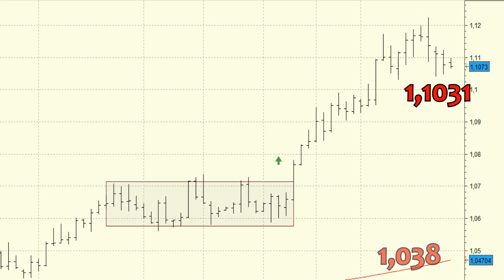Análisis técnico USD/CAD: todo nos hace pensar en la continuación de las subidas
A corto plazo el primer nivel de soporte se encuentra en los 1,1031. El abandono de este nivel de demanda nos haría pensar en una corrección mayor, sin descartar ni mucho menos una vuelta a las inmediaciones de los 1,038.